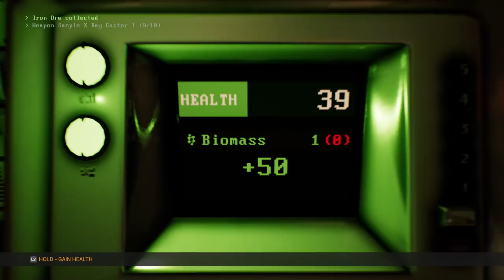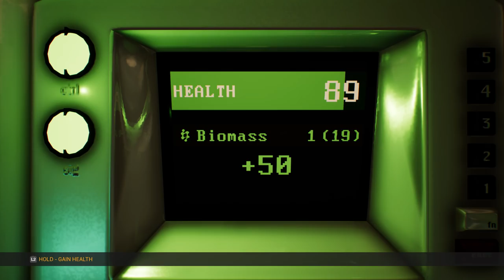Let's Play Genesis Alpha One | PS4 Pro Pre-release Gameplay Episode 6 (P+J)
Join Praetorian & Jynx in their playthrough of Genesis Alpha One on the PS4 Pro.  Genesis Alpha One is a rogue-like sci-fi game that blends first person shooter action with ship building and resource gathering.  We play as the captain of a space ship tasked with finding a new home for humanity.

This is a pre-release preview version of the game, so there could be some bugs and other issues that may be fixed for the final version of the game.

Genesis Alpha One releases on January 29 on the Playstation Store
It's also available on Xbox One and PC.

Ashley N.M. Hyatt, Gareth Ward, Spicy Bleach Boys, & Colt Moore

P+J | console | FPS | walkthrough | funny | couple gaming | roguelike | rogue-lite